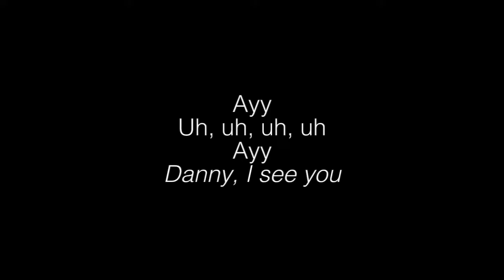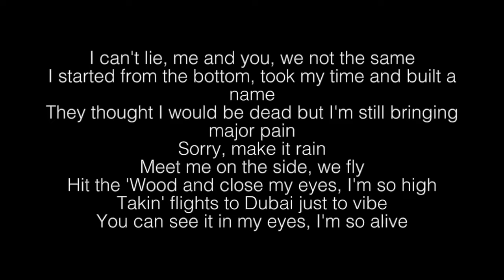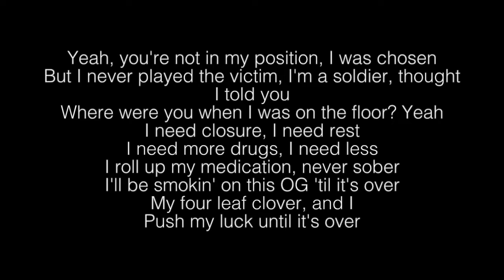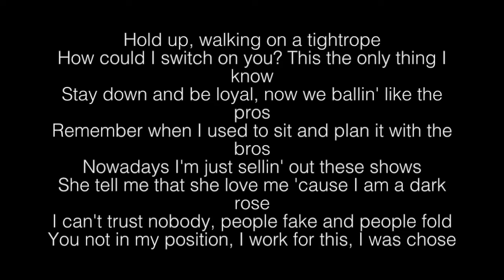Lil Skies- Nowadays Pt. 2 Lyrics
Nowadays pt 2 lyrics:
Ayy
Uh, uh, uh, uh
Ayy
Danny, I see you
Hold up, walking on a tightrope
How could I switch on you? This the only thing I know
Stay down and be loyal, now we ballin' like the pros
Remember when I used to sit and plan it with the bros
Nowadays I'm just selling out these shows
She tell me that she love me 'cause I am a dark rose
I can't trust nobody
People fake and people fold
You not in my position
I work for this, I was chose
Sacrifices made me the man that I am
If I had to do it, I would go back and do it again
I got money, now they love me
Be acting like they my friends
Fuck that shit, I block them out
I'm not letting them people in
Red eyes, laying low behind the tint
Remember times running from the cops
I jumped the fence
Now it's not a problem 'cause I made my mama rich
Fuck them niggas hating,
We gon' throw 'em in the ditch
I can't lie, me and you, we not the same
I started from the bottom, took my time and built a name
They thought I would be dead
but I'm still bringing major pain
Sorry, make it rain
Meet me on the side, we fly
Hit the Wood and close my eyes,
I'm so high
Takin' flights to Dubai just to vibe
You can see it in my eyes
I'm so alive
Yeah, you're not in my position, I was chosen
But I never played the victim,
I'm a soldier, thought I told you
Where were you when I was on the floor? Yeah
I need closure, I need rest
I need more drugs, I need less
I roll up my medication, never sober
I'll be smoking on this OG 'til it's over
My four leaf clover, and I
Push my luck until it's over
COPYRIGHT OF SONY ENTERTAINMENT